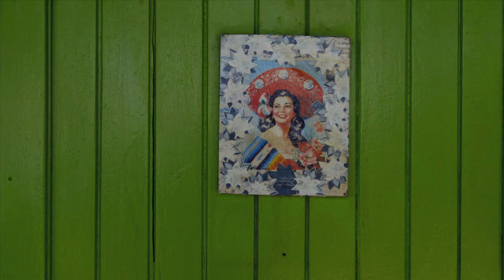figleaves.com Behind The Scenes - 2013 Swimwear Shoot